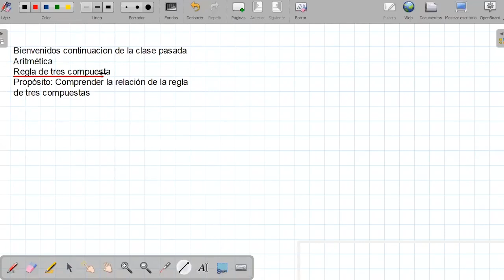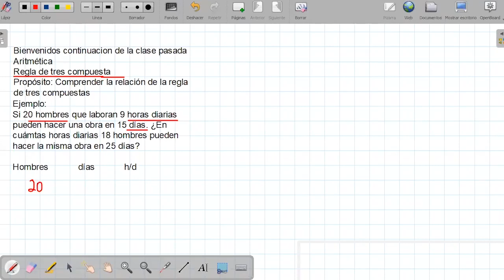Tema: Regla de tres compuesta - 5to SEC- Aritmética - 28/05/20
Tema: Regla de tres compuesta
Grado: 5to SEC.
Curso: Aritmética
Fecha: 28/05